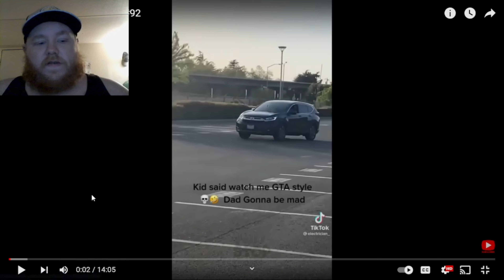Idiots In Cars #46 Reaction Video